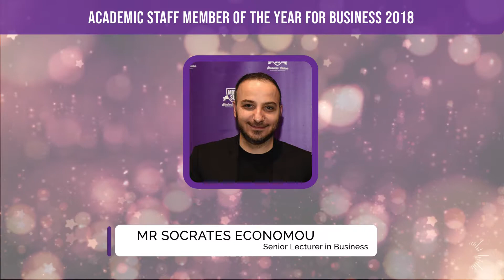SLTA 2018 Shortlist for Academic Staff Member of the Year for Business